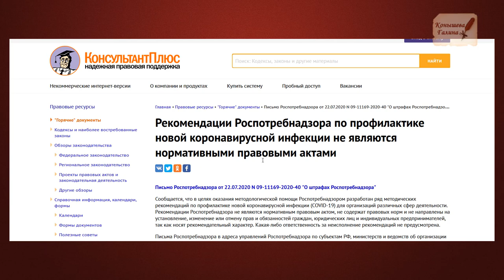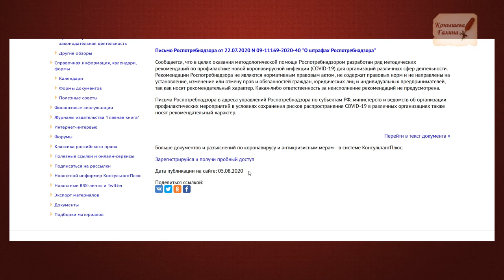Рекомендации НЕ ЯВЛЯЮТСЯ правовым актом. РОСПОТРЕБНАДЗОР.1часть.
Рекомендации Роспотребнадзора по профилактике новой коронавирусной инфекции не являются нормативными правовыми актами
Приглашаю на прогулку по Допотопной Москве 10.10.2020 - чисто масонский день 22:22. Заявки на участие присылайте на почту: